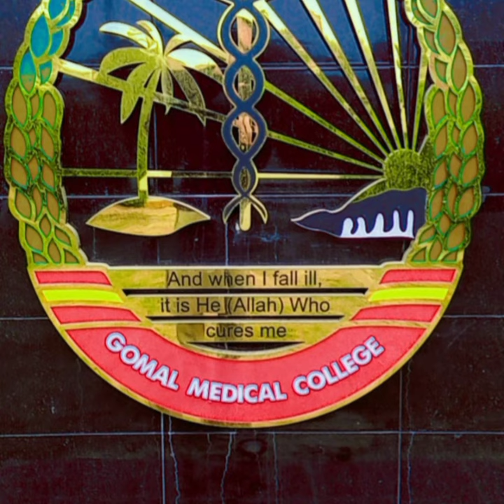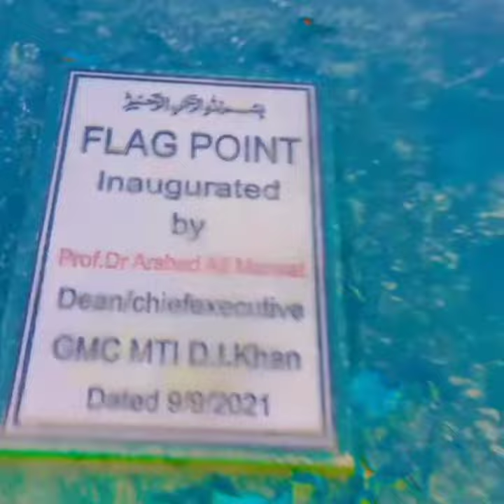Gomal medical college views kpk medical colleges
Gomal medical college views
medical colleges
This video include photography of Gomal medical college
Gomal medical college is one of the biggest ravishing alluring colleges 9f Pakistan
views of medical college
Pakistan medical colleges
vibes of Gomal medical college
beauty of Gomal medical college
king Edward medical college
khyber medical college
khyber girls medical college
Kabir medical college
Rehman medical college
RMI
North West
Allama Iqbal medical college
bacha khan Medical colleges
Gomal medical college is one of the best kpk medical college regarding infra structure and academic.The environment is quite good and is located in an area of diverse cultures

Instagram.Dr AWAIS Ahmad

1st day of medical college,
1 day of medical college,
first day of my medical college,
no 1 medical colleges in the world,
first day of college medical,
college medical student,
first day of medical college,
new medical college vs old medical college,
4 years of medical school,
4th year medical student,
top 5 medical college,
5 years of medical college,
medical colleges in russia,
government medical college ranking,
seniors in medical college,
my medical college,
7 year medical program,
move into medical college